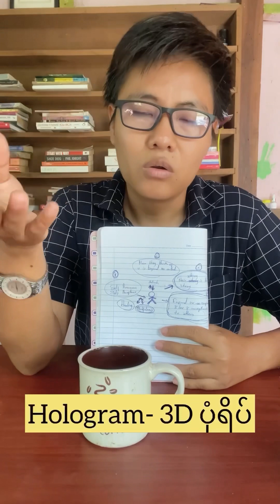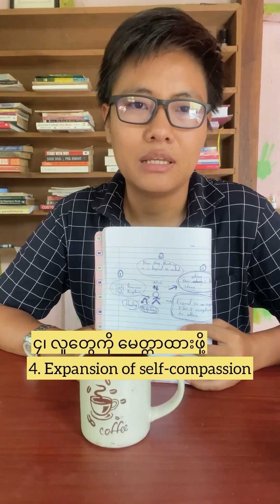လူတွေ ကိုယ့်ကို မကောင်းပြောရင်